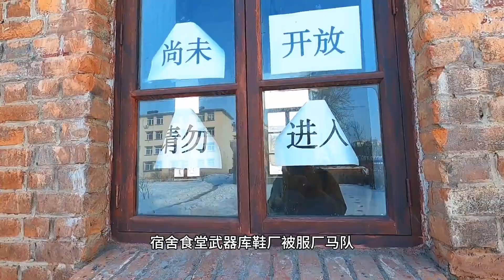鶴崗市區閒逛偶遇日本侵華罪證，日軍關東軍駐鶴崗軍營：南大營